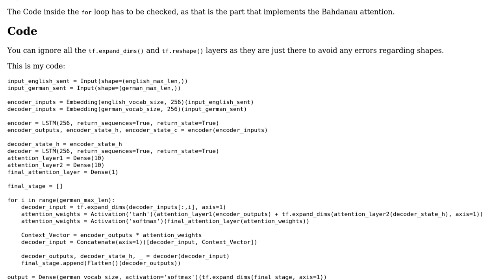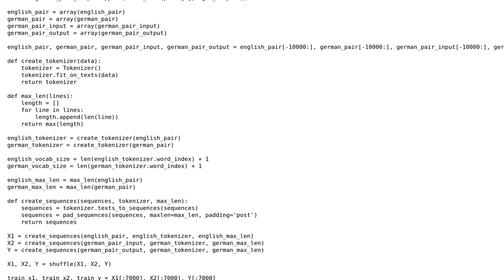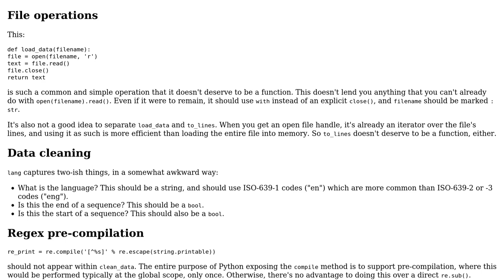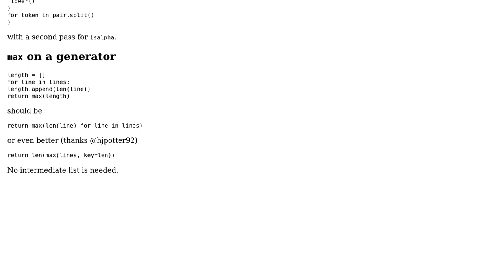Convert an English sentence to German using Bahdanau Attention (2 Solutions!!)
Convert an English sentence to German using Bahdanau Attention

With thanks & praise to God, and with thanks to the many people who have made this project possible! | Content (except music & images) licensed under CC BY-SA | Music | Images & others | With thanks to user Reinderien user NITIN AGARWAL user GZ0 and the Stack Exchange Network Trademarks are property of their respective owners. You are responsible for your own actions.